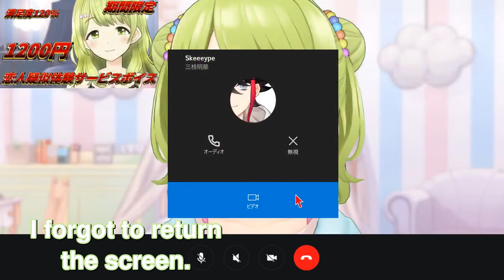[English] Akina buys Kazaki's lover voice pack, Kazaki dies of embarrassment [Nijisanji]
* The voice pack referred to in the video title is one of Kazaki's voice packs where she pretends to be your lover. On sale right now.
EDIT: Sale ended on 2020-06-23
EDIT 2: Wait for it to go on sale again if you want it. I don't know when that will be.

* Kazaki likes to prank people by playing Hachibu Onpu while talking to them.

* Bad Girl's Night is the first interaction between these two (although Akina was absent). Kazaki showed a list with Akina's supposed top 3 shota's, but Akina later told viewers it was a forgery. To pay for her crimes, Akina made her do a minecraft collab with him.

* The joke about Kazaki's ten clones also references how she does streams where there's multiple models of her on stream

▽ Original

▼Morinaka Kazaki